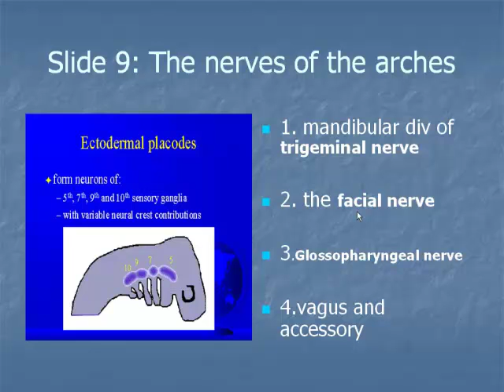Slide 9: The nerves of the arches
Development of Oro-facial Structures and it's Clinical Correlations. Slide 9: The nerves of the arches
KNUST OER 2012. CC:BY-NC

This video is included in a set of presentation videos on the Development of Oro-facial Structures and its Clinical Correlations. The videos describe and illustrate the pre-embryonic period of human development, which are weeks 1-3, the development of brachial arches, the face and palate, the types of facial clefts with illustrations and the development of the tongue. The development of maxilla, the mandible, the fate of Meckel's cartilage and the growth of the mandible are also described and illustrated.